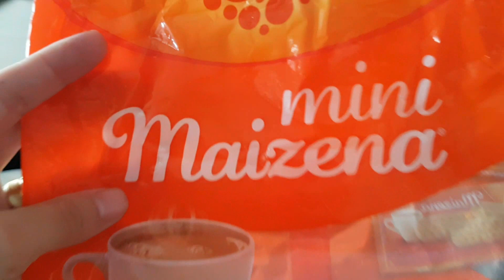CHEEASECAKE DE FRUTAS VERMELHAS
Instagran: canalanapaulacastro16

Receita Cheeasecake:

Base da torta:

200 gramas de bolacha maisena, maria ou leite

100 gramas de manteiga derretida

Ingredientes do recheio:

300 gramas de cream cheese

3 ovos

1 lata de leite condensado

1 colher (sopa) de extrato de baunilha

Geléia de frutas vermelhas:
500 gramas de frutas vermelhas congeladas (eu usei morango, mirtilo, amora)